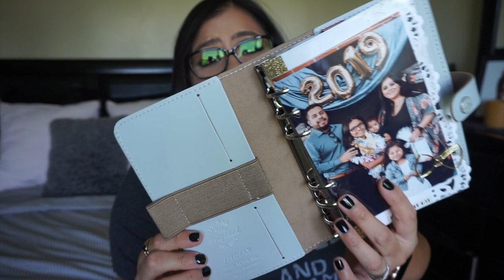FILOFAX ORIGINAL PERSONAL | PLANNER FILP | 2019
Much waited Filofax Planner Flip. I have been wanting to show you how I set up my Filofax Original in the color Stone. I bought this planner so I can change up things with my planners and although I still love and sometimes miss my Malden I have to say this is amazing. If you like planner flips and want me to continue to do them then don't forget to give this video a THUMBS up for more :)

FILOFAX PERSONAL (STONE)

Hey Hey Hey Everyone!

My name is Arlene and I am a Mommy of 3. I have an 11 year old daughter named Arianna, a 4 year old daughter named Aubrey and a soon to be 1 year old son. I am a wife to an amazing hard working man and we are going on 10 years of marriage. My life is crazy and sometimes it gets to much but my channel is for me to just be me. Anything I love or enjoy I will share with you. So here on my channel you will see video’s on Mom life, hauls, planners, family vlogs, monthly favorites and updates and so much more.

XOXO
Arlene Rocha

▶︎BUSINESS ONLY:◀︎

If you are a business or company who wishes to contact me about reviewing a product, or another youtube that would like to colab on a video please email me at